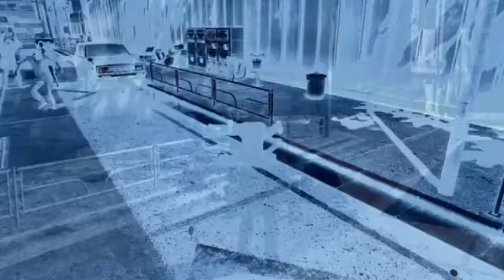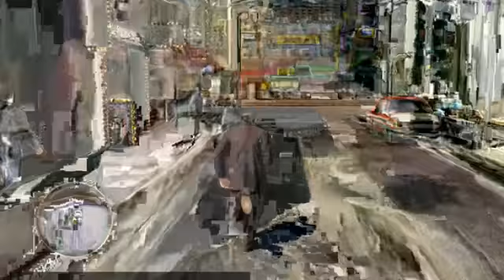Yakuza 0 Walkthrough Part 5 xbox one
Yakuza 0 is an action-adventure video game